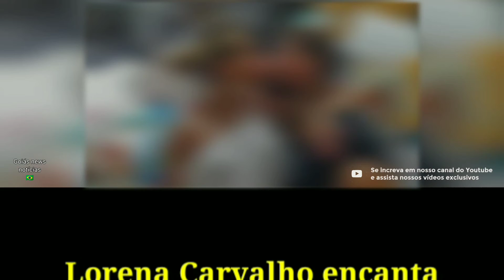Lorena Carvalho encanta muito ao mostrar o rostinho do recém-nascido 🌐